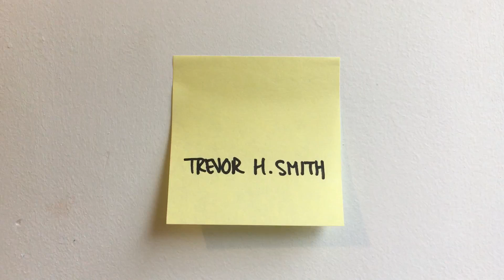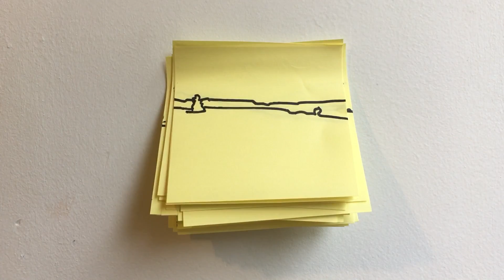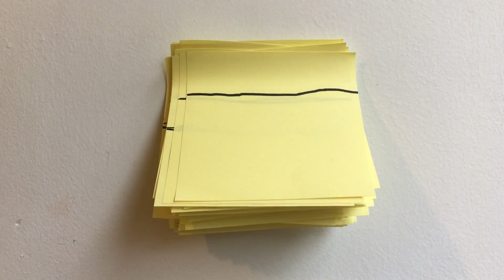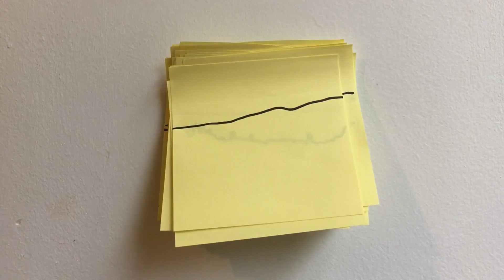Post It (excerpt)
Every horizon from the Pennine Way that I posted on Instagram, drawn onto a square Post-It note and posted onto the studio wall.